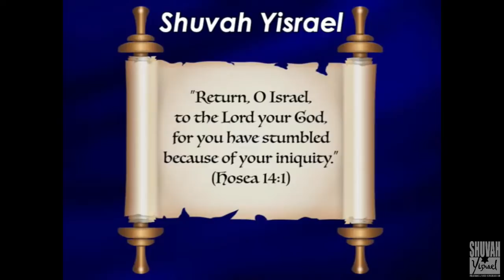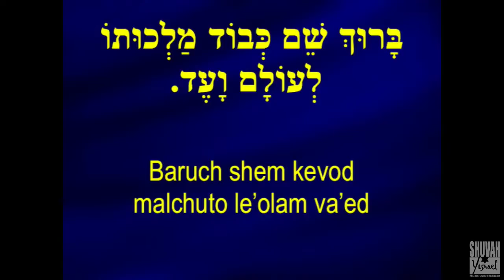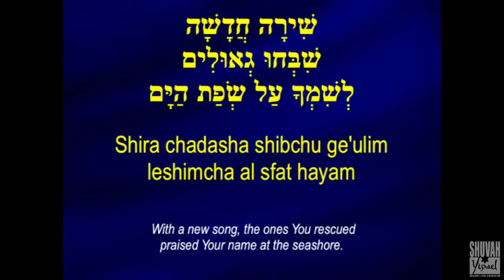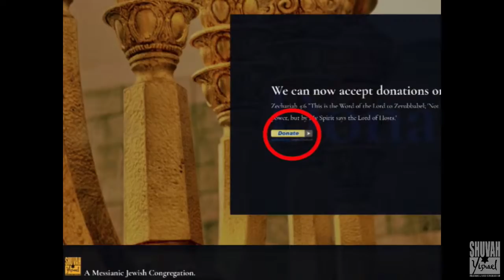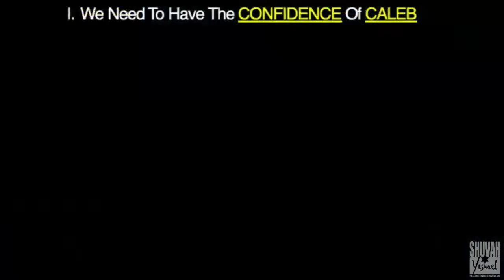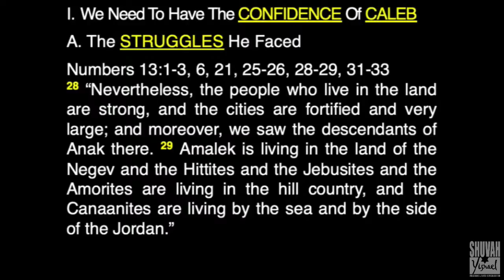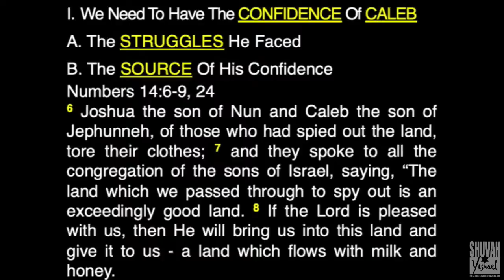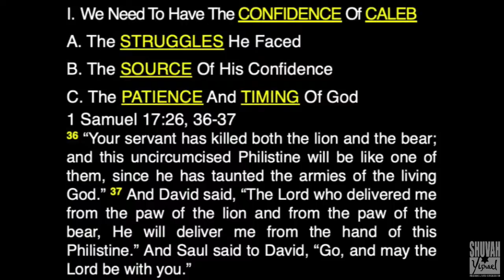March 6, 2021 - Shabbat Service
ORDER OF SERVICE:

Preservice Song/Video (Countdown Clock)
Jim and Amy White - Sneak Peak Into "A Night of Worship"

Welcome
Rabbi Larry Feldman

Jim White - Worship Leader
Odecha Ki Anitani
Blessed Be The Lord God
Ana Adonai

Liturgy - Seder Tfilot - סדר תפילות
Joyce Handler - Cantor
Shema - שמע
Mizmor Psalm 116 - מזמור
Mi Chamocha - מי כמוך

Torah Reading - קריאת התורה
Joyce Handler - Reader
Exodus - שמות
34:29-35
2 Corinthians - השניה אל הקורינתים
3:12-18

Announcements
Dana Kasden - Elder

Am Echad
You Are Good
Adonai

Dismissal of Children and Youth
Rabbi Larry Feldman

Message
Rabbi Larry Feldman

Heroic Behavior In These Times

In These Times We Should Strive For QUALITIES Of HEROIC Men Of FAITH In The Scriptures

I. We Need To Have The CONFIDENCE Of CALEB
     A. The STRUGGLES He Faced
          Numbers 13:1-3, 6, 21, 25-26, 28-29, 31-33
          Numbers 14:1-3, 6, 10
     B. The SOURCE Of His Confidence
          Numbers 13:30
          Numbers 14:6-9, 24
     C. The PATIENCE And TIMING Of God
          Joshua 14:6-12
          1 Samuel 17:26, 36-37

II. We Need To Have The COURAGE Of JOSHUA
     A. His FEARS And UNCERTAINTY
          Joshua 1:1-2
     B. God’s WORD Was His ENCOURAGEMENT
          Joshua 1:3-9
     C. His COURAGEOUS Faith
          Joshua 1:10-11
          1 Samuel 17:45-46

III. We Need To Have The DETERMINATION Of NEHEMIAH
     A. His DESPAIR And DISCOURAGEMENT
          Nehemiah 1:1-3
     B. His VISION And FAITH
          Nehemiah 2:11-12, 17, 20
     C. His FOCUS And DETERMINATION
          Nehemiah 4:19-23

IV. We Need To Have The DILIGENCE Of BARUCH
     A. His OBSTACLES And OPPOSITION
     B. His Faithful LOYALTY And DEDICATION
          Nehemiah 3:2-6
          Nehemiah 3:20
     C. His REWARD And BLESSING
          Nehemiah 3:20

     A. Be CONFIDENT In The Future
     B. Be COURAGEOUS And Act In Faith
     C. Be FOCUSED On God’s Will
     D. Be DILIGENT In God’s Work

Aaronic Benediction - ברכת הכהנים
Rabbi Larry Feldman